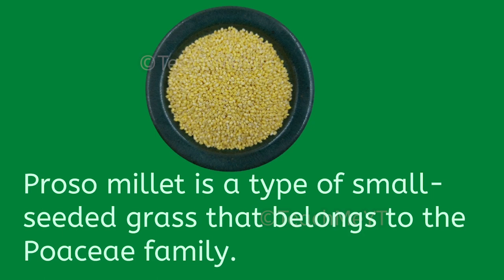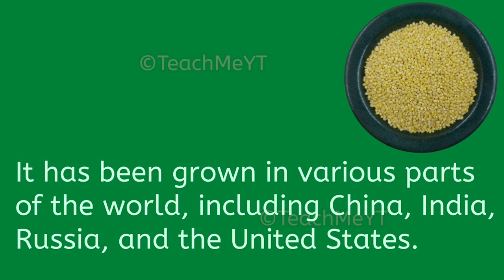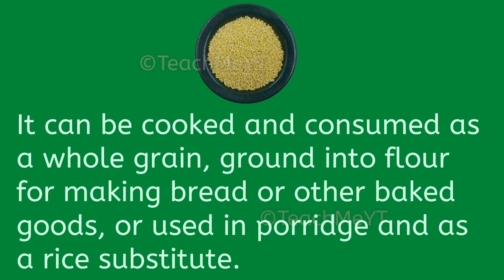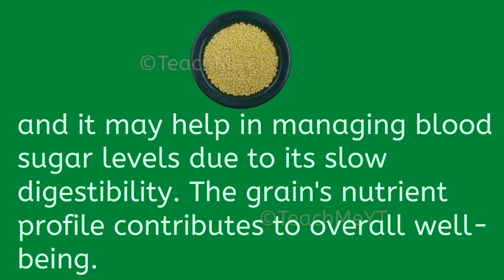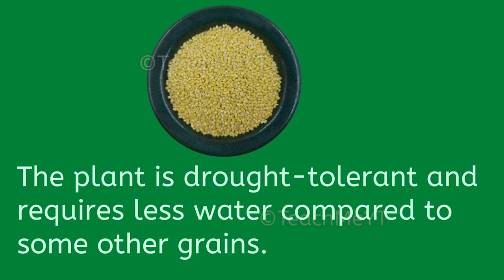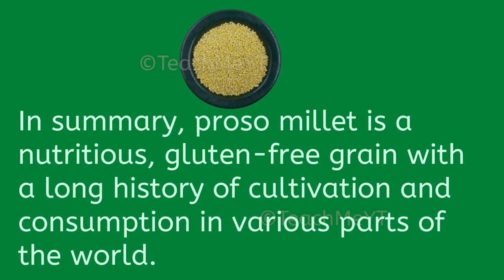Know Your Millet - Proso Millet | TeachMeYT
~Equipment Used~

Keyboard & Mouse
~Social Links~

~Credits~